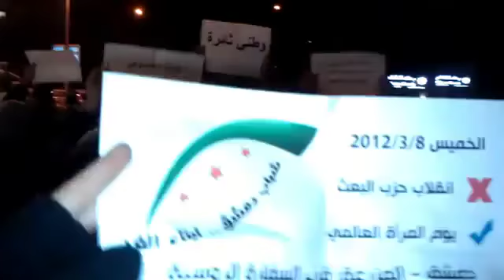8 3 Damascus أوغاريت دمشق حي المزرعة جانب السفارة الروسية , مظاهرة مسائية الخميس يوم المرأة السورية